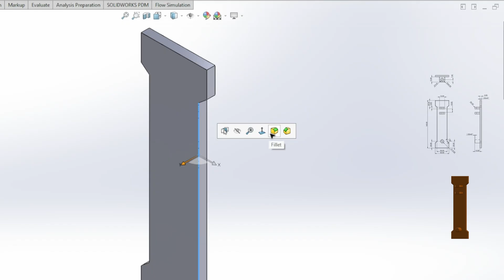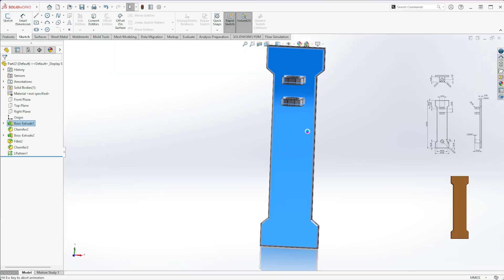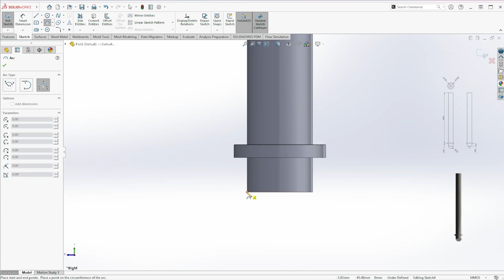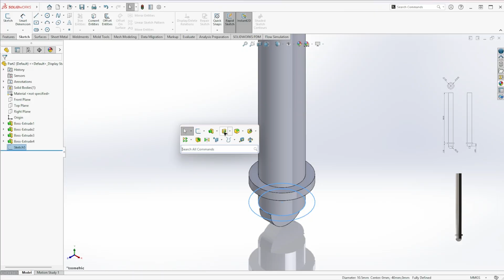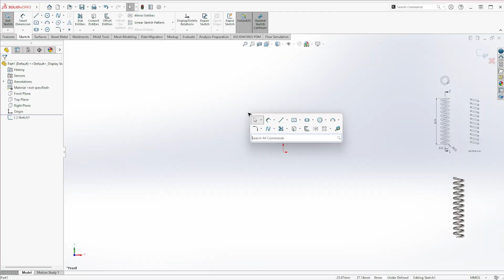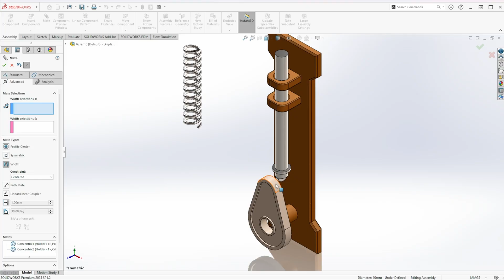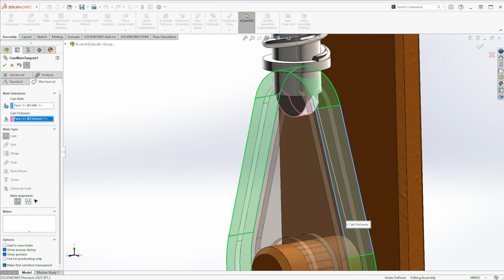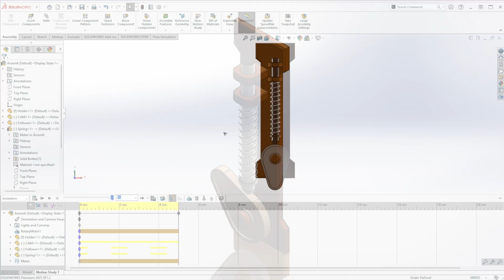Cam and Spring Mechanism in SolidWorks | Full Design & Assembly Tutorial | Master CAD Studio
Learn how to design and assemble a Cam and Spring Mechanism in SolidWorks step by step! Perfect for mechanical design students and CAD beginners.

In this SolidWorks tutorial, you’ll learn how to create, model, and assemble a Cam and Spring Mechanism from scratch. This video covers everything from sketching and extruding parts to applying mates and motion setup for realistic mechanical movement.

By the end, you’ll understand how cams and springs interact, how to design moving mechanisms, and how to make clean assemblies in SolidWorks.

What You’ll Learn:
How to sketch cam and follower parts
Creating spring geometry
Step-by-step assembly process
Setting up mates for motion
Useful SolidWorks shortcuts and tips

💻 Software Used: SolidWorks 2025
📈 Level: Beginner to Intermediate